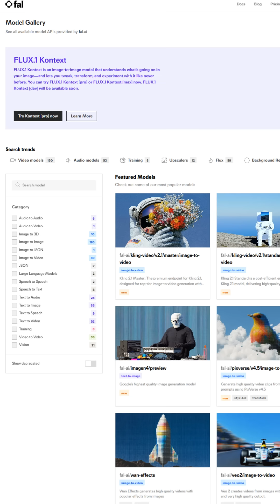The Easiest Way to Edit Images? Just Type It! (FLUX.1 Kontext)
🚀 Hey Curious Minds!

Ever wished you could edit images just by describing what you want—no Photoshop skills, no endless clicking? That’s exactly what FLUX.1 Kontext just made possible!

Picture this: Upload a photo or type a prompt like “change the background to a sunset beach” or “make the car red”and Kontext instantly updates your image. It even keeps your brand’s colors and your character’s look consistent across multiple images.

Want to experiment? Try turning your selfie into a comic panel, an oil painting, or add your name right inside the picture all with a single line of text. And the best part? It’s lightning fast, works online (no heavy downloads), and you can try it now on Together AI, Replicate, or Fal.ai.

Perfect for content creators, marketers, designers, or anyone who just wants to create amazing visuals, instantly.Are you ready to see how easy creative editing can be with AI? Give FLUX.1 Kontext a spin and let your imagination run wild!

ps: this is not me—it’s my AI clone made with the help of @synthesia-io  😉